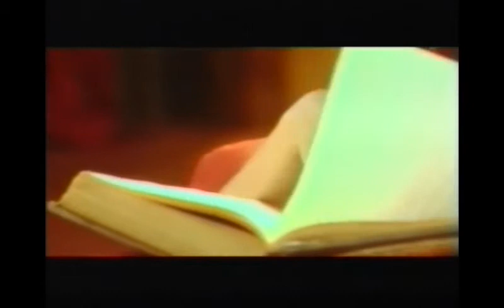Plastik_Rahasia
From Album : Dengarkan Pada Saat Tenang...